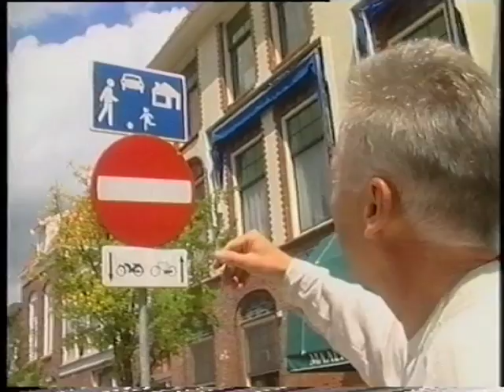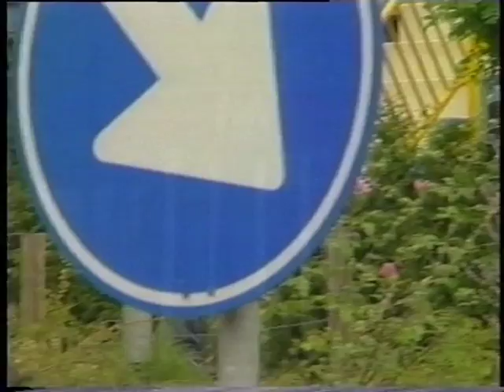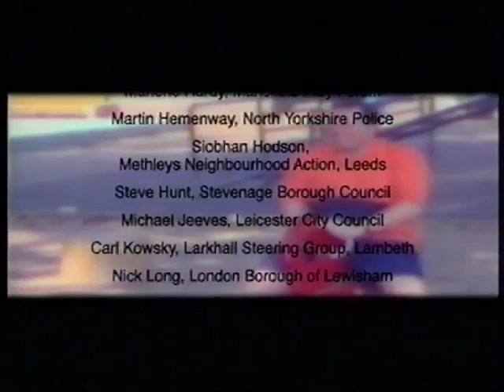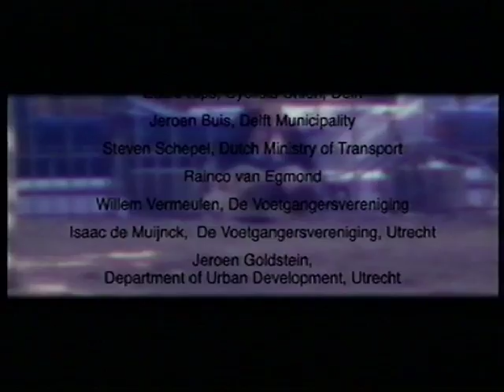At Home In My Street | 1997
Heads Together worked with Transport 2000 and the Children's Play Council to organise a trip for a group of interested residents to visit woonerven (living streets) in the Netherlands. We filmed the trip so that we could share the learning with groups in the UK campaigning for the introduction of Home Zones.